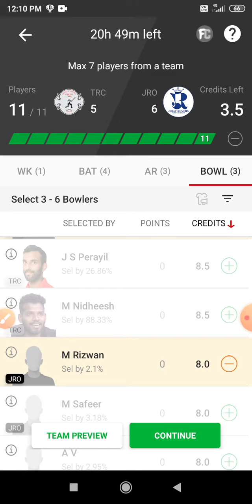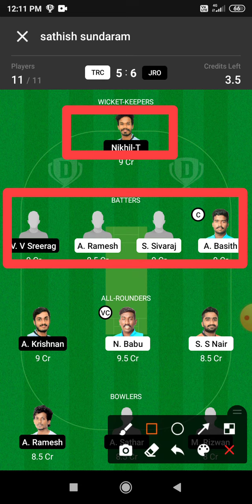TRC vs JRO Dream 11 Prediction | TRC vs JRO Dream11 Prediction Today Match